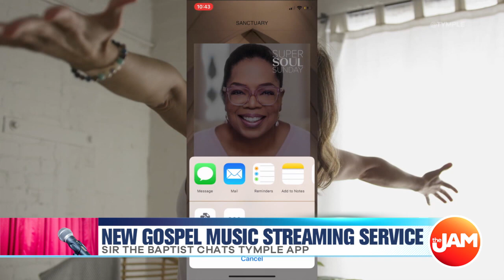Sir the Baptist launches new faith-based Music App, Tymple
Bronzeville’s own Sir the Baptist is one of the hottest rising stars in music. He’s known for his own blend of gospel, R&B, and soul. And now- he’s got an app for that!